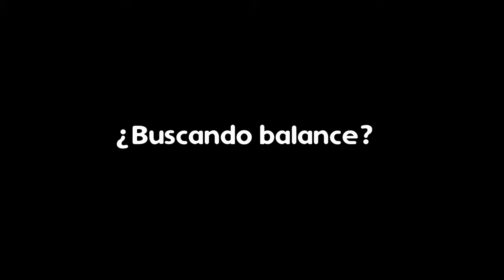Yoga / Meditation at a jungle reserve and cenote near Merida, Yucatan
Meditation and Yoga in Merida, Mexico... also walk in the jungle, discover Mayan vestiges, learn about eco-techniques, eat vegan food, and uncover a beautiful blue cenote!!